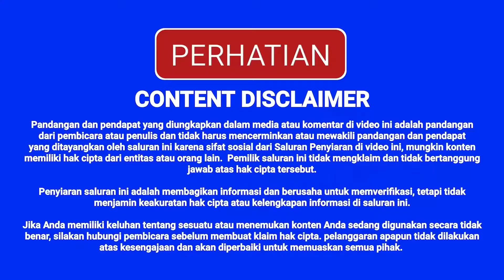AWAS HAPPY HIPOXIA | UJI AKURASI ELITECH INDONESIA PULSE OXIMETER FOX-2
Video kali ini akan membahas lebih detail tentang Elitech Pulse Oximeter Fox-2 , Fox-2 sendiri mempunyai 2 varian warna yang dapat disesuaikan dengan selera kalian , fox-2 sendiri sudah beredar di market Indonesia lebih dari 10 tahun dimana sudah dipercaya dengan ketangguhan dari kualitas dan after sales nya. Jadi bagi kalian yang bingung menentukan pilihan, Fox-2 Elitech bisa menjadi pilihan tepat. Beli dan buktikan sendiri keunggulan dari Elitech Pulse Oximeter Fox-2 .